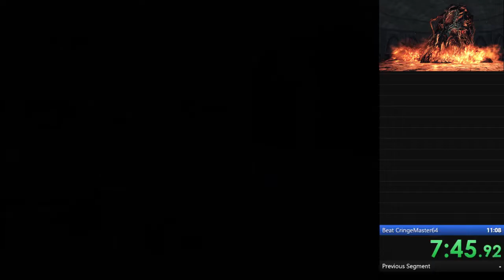Sonic R NG+ All Stages (NO OoB) PS2 WR | 6:21.83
RTA: 10:53

ez